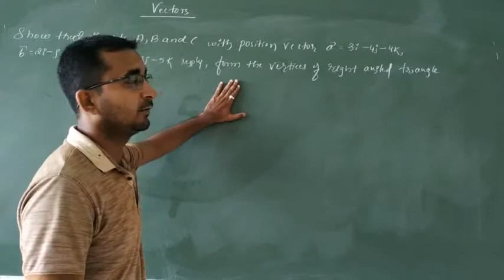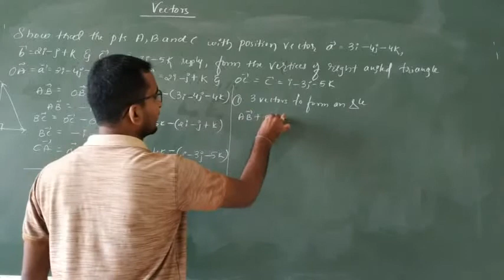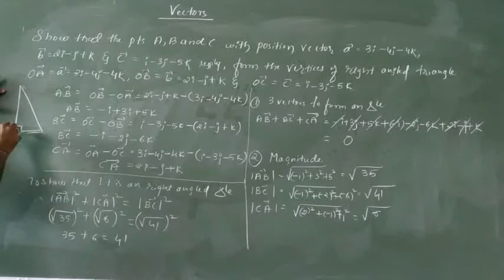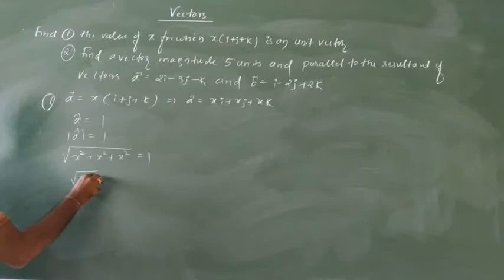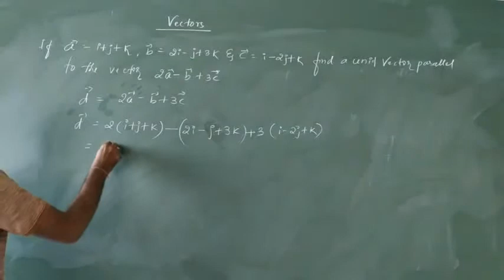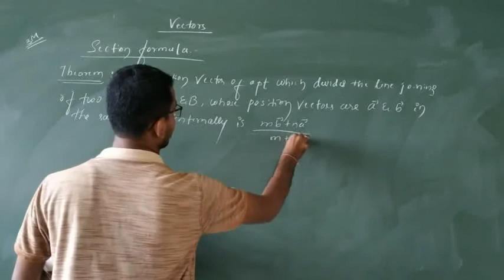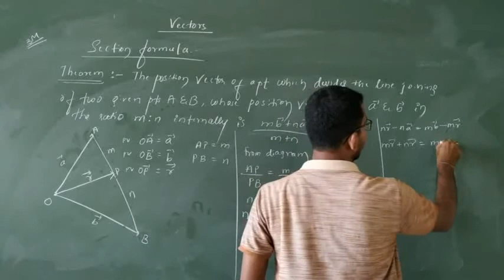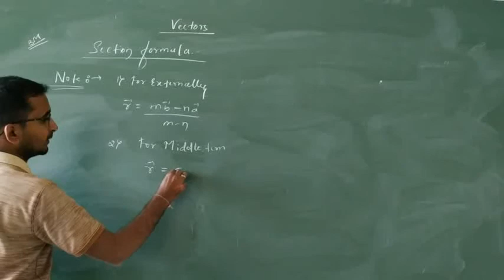10/12/2020 PU2- MATHS - VECTORS